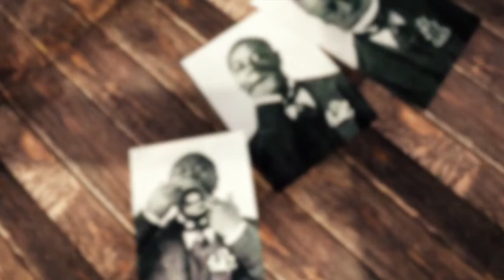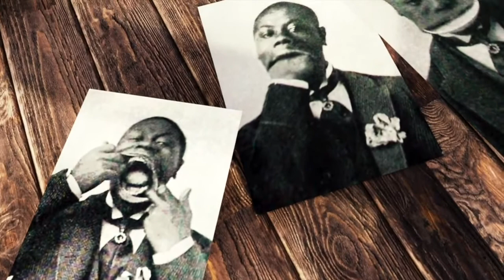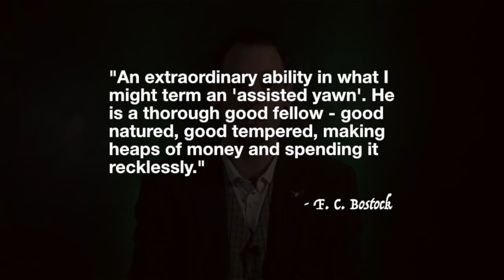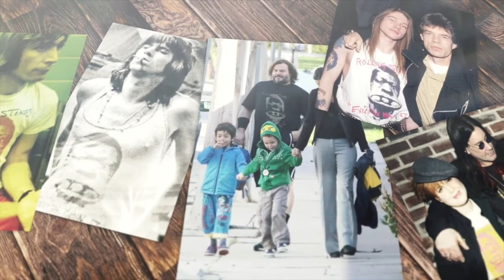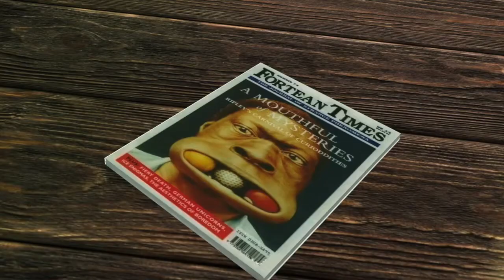The Jaw Clenching Act of Three Ball Charlie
'Three Ball Charlie’, as his friends came to know him, was born in Nebraska, USA. He got his trademark nickname due to his extraordinary ability, His act reportedly involved him fitting a large Appetiser Plate in his mouth but he was most known for stuffing a tennis ball, a golf ball and a billiard ball in his mouth at the same time, side by side - then he would whistle a tune whilst simultaneously juggling several balls.

He was also immortalised on the cover of the Rolling Stones’ album, 'Exile on Main St’ and various posters and T-shirts.